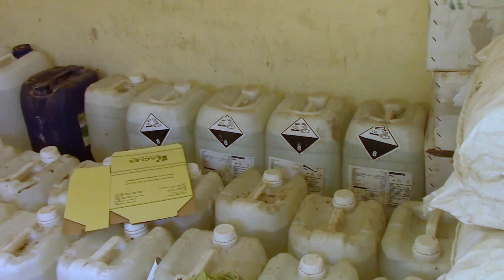جهود أجهزة وزارة الداخلية فى مجال ضبط قضايا البيئة والمسطحات